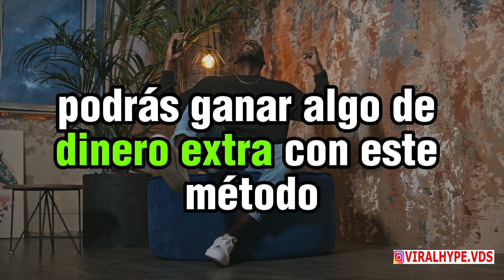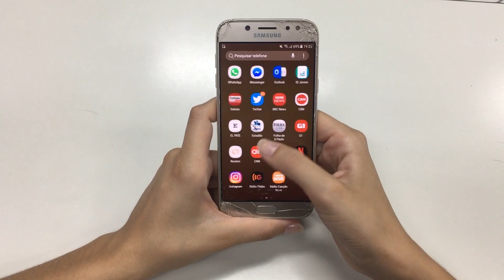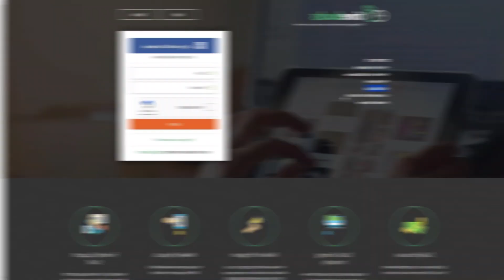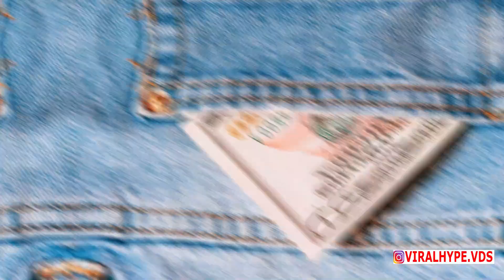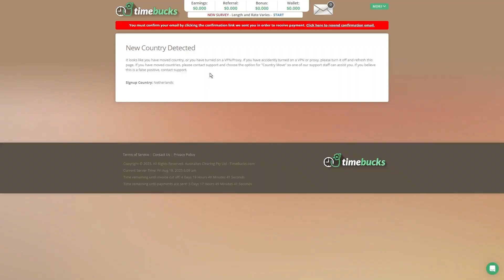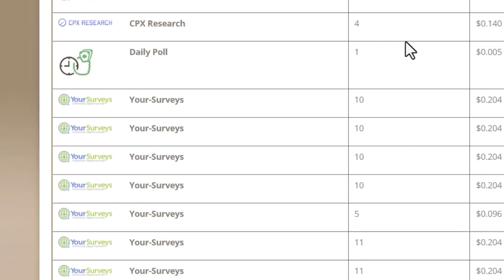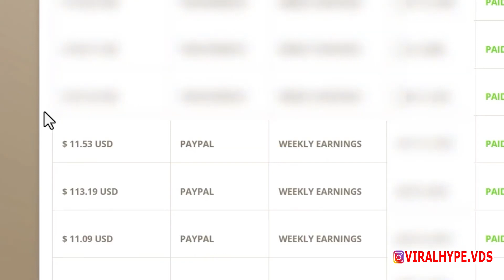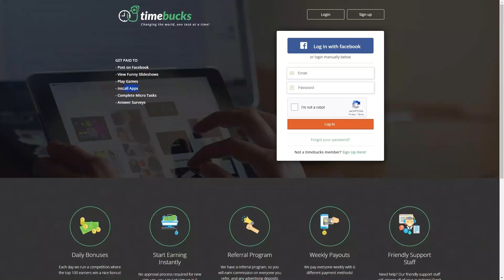¡NUEVO SITIO WEB QUE PAGA $1,000 CADA 24 HORAS A PRINCIPIANTES!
Estoy a punto de mostrarles esta nueva aplicación que les permitirá ganar ingresos adicionales de forma consistente.